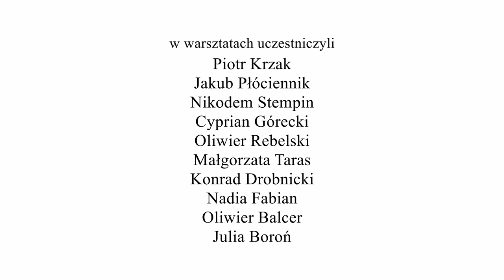Dominik Makosch - Przywołuje wspomnienia z Kępna Pana Józefa Adamskiego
historia mówiona,film dokumentalny,historia,Kępno,Polacy Żydzi Niemcy,Trzy kultury,warsztaty filmowe,warsztaty dla młodzieży,oral history,Trzy kultury w Kępnie,Patriotyzm Jutra,Muzeum Historii Polski w Warszawie,Fundacja ICAD